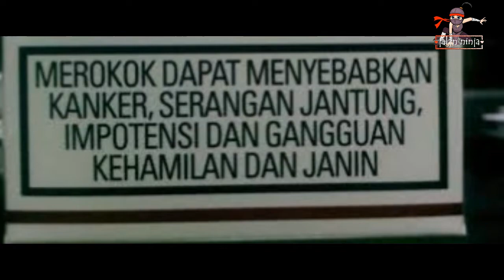rp 200.000 sebungkus .. 5 ROKOK paling mahal di DUNIA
wih lebih baik isap yg itu